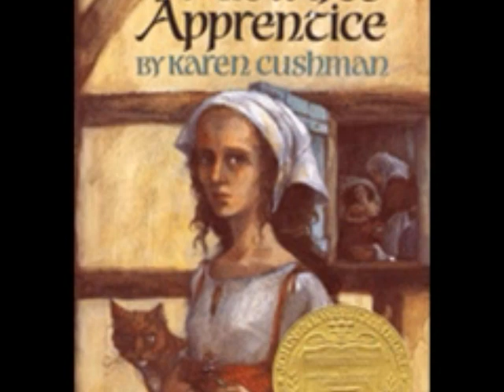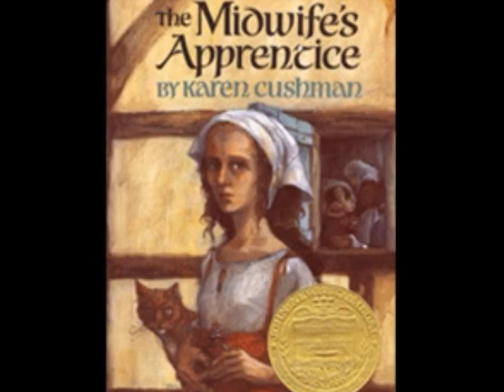The Midwifes Apprentice